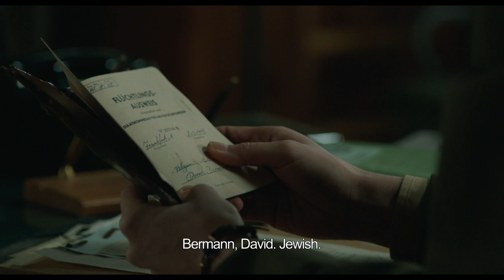Bye Bye Germany (2017) | Trailer | Moritz Bleibtreu | Antje Traue | Tim Seyfi | Sam Garbarski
Watch Bye Bye Germany (2017) Trailer on The Match Factory In post-war Frankfurt, David Bermann and his surviving Jewish friends use their charms selling bed linens door-to-door to make money to immigrate to America. But smooth-talking Bermann meets his match when attractive US officer Sara Simon interrogates him about his wartime past ... Starring Mortiz Bleibtreu, Antje Traue. Heartfelt historical entertainment from the director of RASHEVSKI'S TANGO, QUARTIER LOINTAIN, VIJAY AND I, and IRINA PALM.

Director: Sam Garbarski
Writers: Michel Bergmann, Sam Garbarski
Stars: Moritz Bleibtreu, Antje Traue, Tim Seyfi